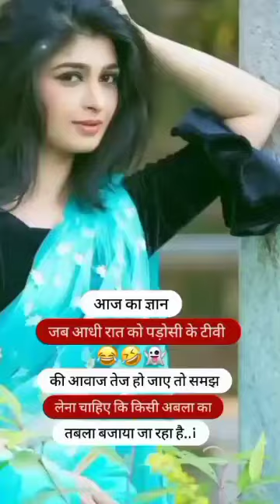abala ka tabla 🤪🤩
Funny 😂🤣

Desi mms
Desi maal
sughrat jokes
funny jokes
funny moments
chutkule
hindi jokes
hindi suvichar
hindi kahaniyan
comedy
chhotu dada
natia comedy
comedy tamil
hera pheri
comedy scene
chotu
mridul comedy
comedy cartoon
jyoti mistry video
hindi chutkule
tell me a joke
bjp jokes
congress jokes
pappu comedy
Jokes
Hindi Jokes
Very Funny Jokes in Hindi
Majedaar Hindi Chutkule
Hindi Comedy Video
Jokes video
chutkule image
chutkule
chutkule chutkule
pati patni joke
double meaning jokes
double meaning jokes prank
baba chutkule
BABA CHUTKULE
Chutkule Chutkule
Chutkule